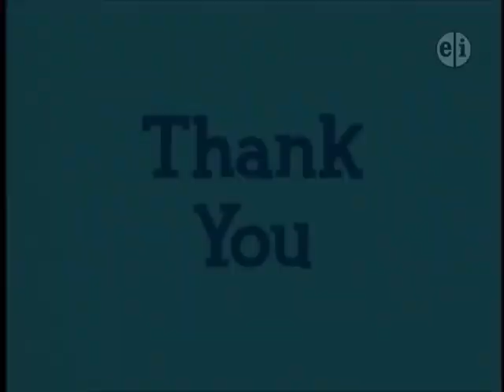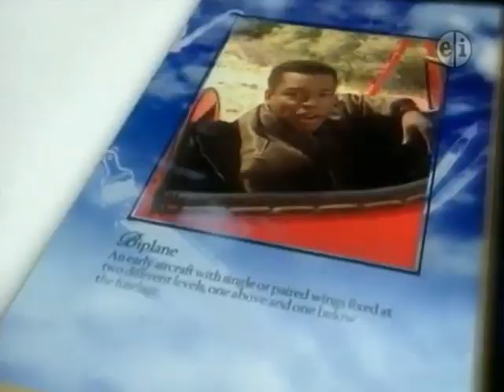Last Day of Reading Rainbow on PBS Kids (August 28, 2009) [RECREATION]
"Take a look in a book for our last day of Reading Rainbow on PBS Kids." - Chase (voiced by Carson Minniear).

WJLPStory Kids Archives, I hope you are ready for the 39 videos premiering shortly. Also, I want a request by Gabe Huber 2.0, to post the last day videos include "Jay Jay the Jet Plane (May 31, 2009)" and "Between the Lions (August 31, 2011)". If you're watching this, this is for you.

Here is the recreation video for our last day of Reading Rainbow on PBS Kids with the last episode to ever air was the series finale episode titled, "Show Way (narrated by the late Diahann Carroll)".

NOTE: This is a recreation.

REMINDER: To date, this is the last time that the final day of Reading Rainbow ever aired on PBS Kids. The last day's episode to air/broadcast was the series finale titled, "Show Way". It re-aired for the very last time on August 28, 2009.

BROADCAST NOTE: Starting August 29, 2009, the show is no longer broadcasting. The show is currently available to watch on DVD and stream on Amazon Prime Video.

EDTIOR'S NOTE: WJLPStory Kids Archives is getting ready for the 7 Reading Rainbow video premieres starting with the season 21 premiere (with opening and closing) to the very last day and final moments of the show for August 28, 2009.

Special Thanks to Thomas Romero and credit to RoadRunnerCoyote2015 for the previous seasons (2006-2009 reruns) fundings in the video.